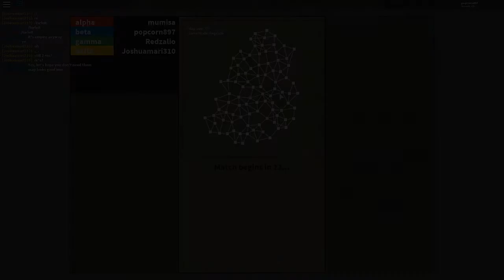Risky Strats Tournament | Joshua vs Redzalio Game 1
Game 1 between Joshuamari310 and Redzalio in the 1v1 Regicide tournament! More games soon, hopefully uploading 1 per day.